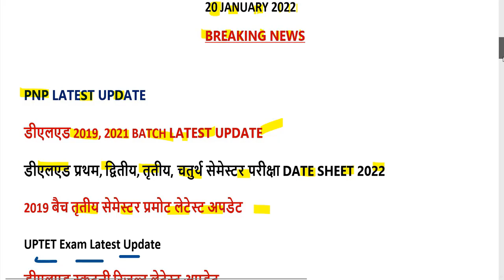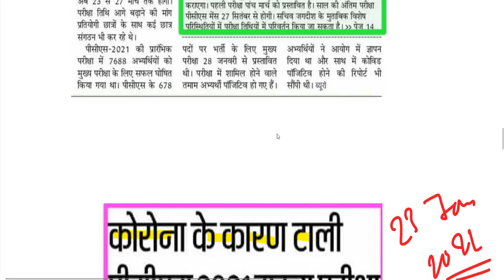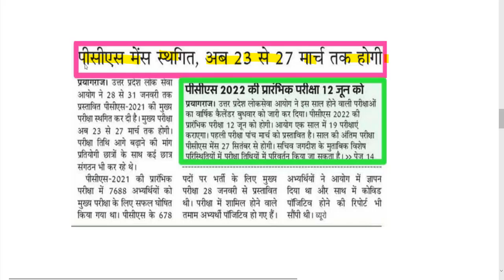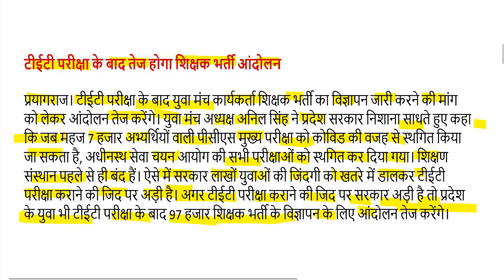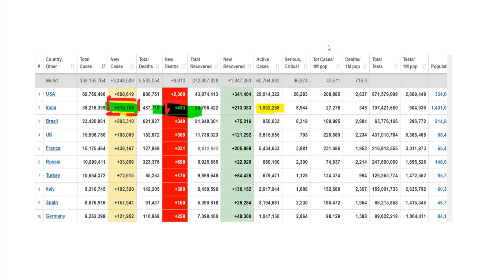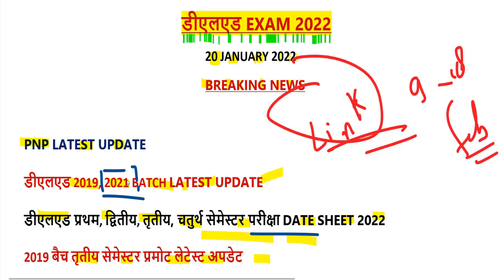DELED 2019, 2021 batch back paper date sheet 2022 / DELED (btc) 1,3 Semester Result kaise dekhe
UPTET 2022 ADMIT CARD यहां से डाउनलोड करें-

DELED 2019 1st SEMESTER PROMOTED RESULT यहां से डाउनलोड करें-

DELED 2019 3rd SEMESTER PROMOTED RESULT यहां से डाउनलोड करें-

2nd semester admit card 2021
4th semester result 2021